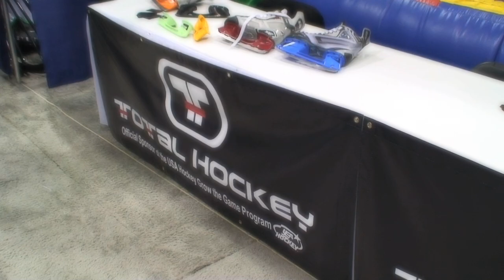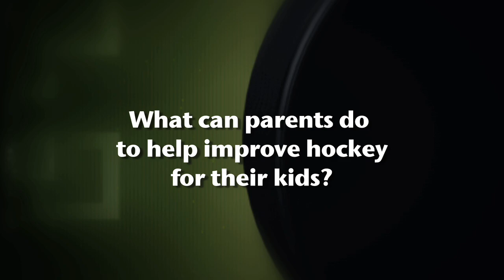Hockey Expo Total Hockey